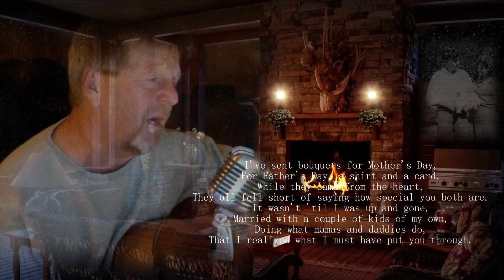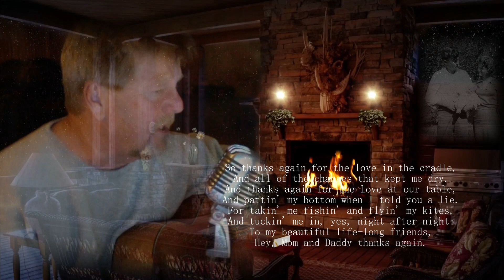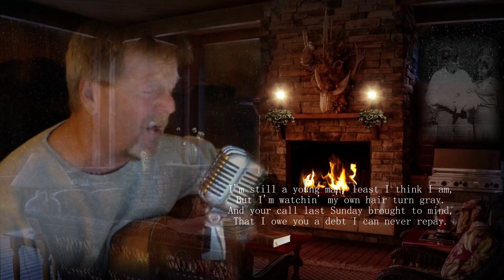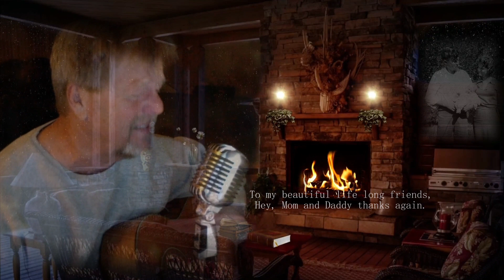Ricky Scaggs Song Thanks Again By Tommy Lee Thornsbury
Love this song hope you like it. always reminds me of my Mom And Dad. All they have done for me. Thanks Again

"Thanks Again" is a song written by Jim Rushing and recorded by American country music artist Ricky Skaggs. It was released in June 1988 as the third single from the album Comin' Home to Stay. The song reached #17 on the Billboard Hot Country Singles & Tracks chart.

Who Knows What Ill Post Tomorrow LOL Thanks so Much For Taking Time Out Of Your Day To Watch My Video's It Really Means So Much To Me and My Family.

Photography Website.